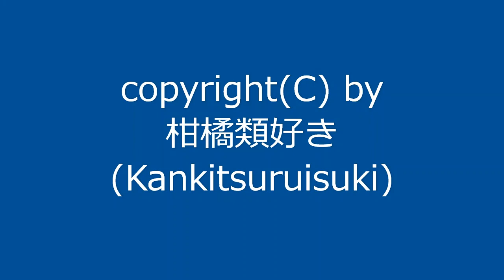【自作曲】『寒い日その12』 / Original Music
2004年9月に作った曲を手直しして動画化しました。
1周が短い曲なので1回ループさせて仕上げました。

曲名：『寒い日その12』